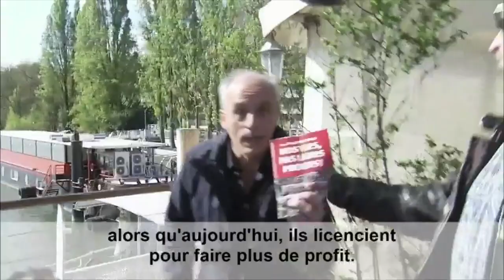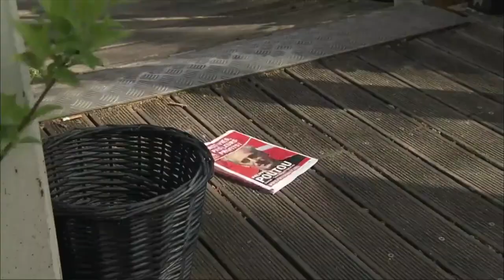Clip “Demandez le programme” 2 : “On n’est pas ouvriers”